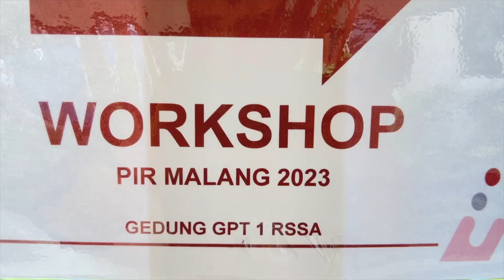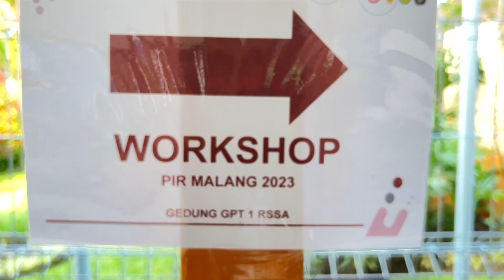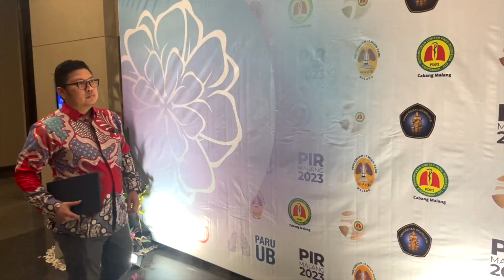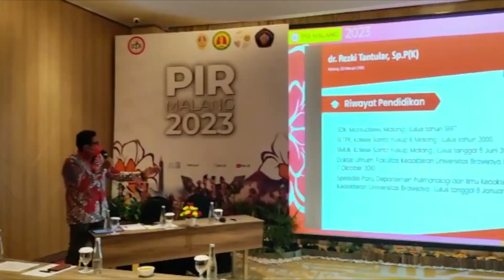BTS PIR 2023